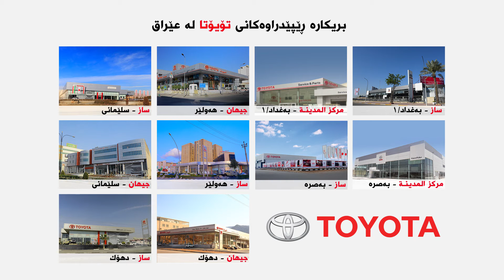تایبەتماندیاکانی تۆیۆتا لاندکرۆزەر وایت ئیدیشن-02